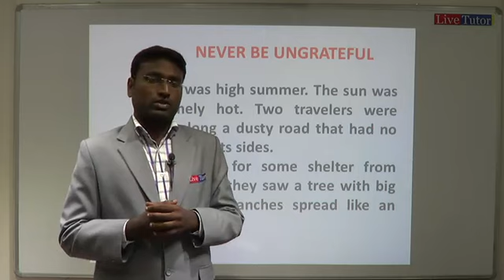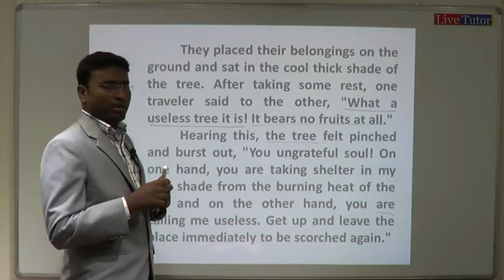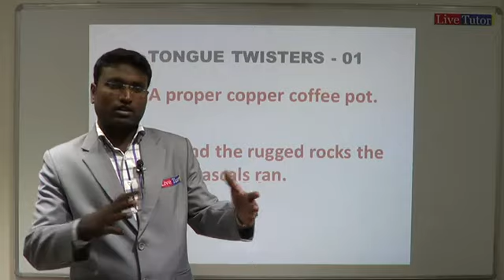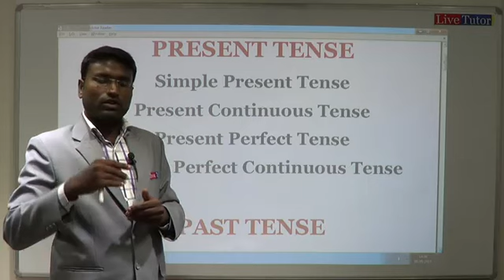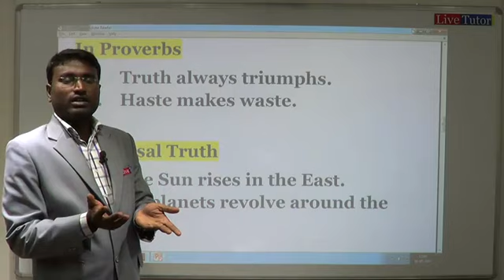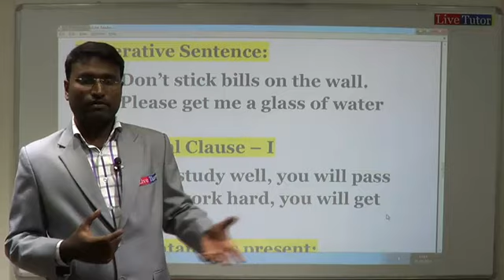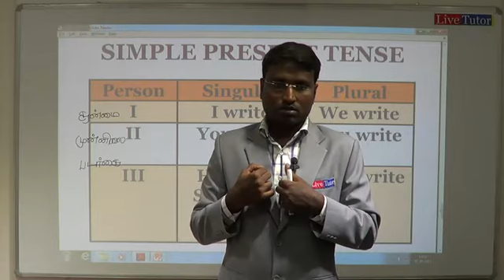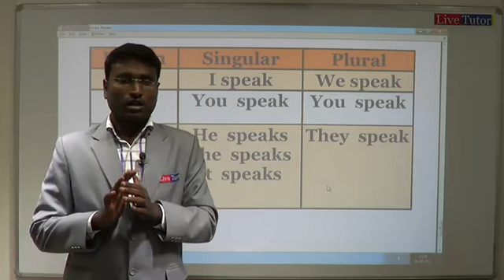10th English 06092013